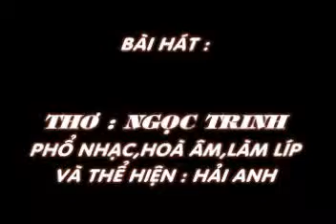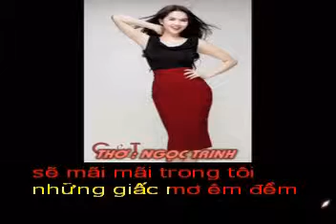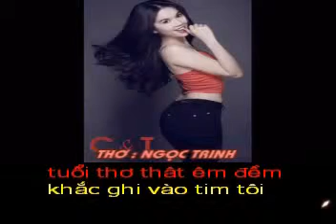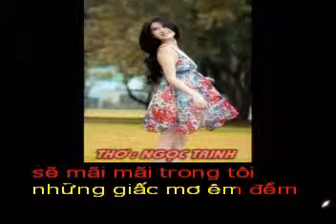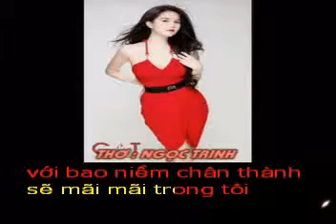CAM ON - Tho NGOC TRINH - pho nhac HAI ANH Karaoke2.avi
CẢM ƠN
Thơ : NGỌC TRINH
Phổ nhạc,hoà âm,làm clíp và thểhiện : HẢI ANH

Cám ơn ngày hôm qua,
tuổi thơ thật êm đềm,
Khắc ghi vào tim tôi,
tháng năm yêu dấu đã xa.

Cám ơn ngày hôm nay,
khát khao và hi vọng.
Đã cho tôi niềm tin,
tôi vững bước đến ngày mai.

Cám ơn và cám ơn.
Vì sống với bao tiếng cười,
mọi người vẫn mãi bên tôi.

Cám ơn niềm hạnh phúc,
Cám ơn niềm đau này,
Những thăng trầm cuộc sống,
Đã cho tôi lớn thêm.

Cám ơn niềm tin ấy,
với bao niềm chân thành,
Sẽ mãi mãi trong tôi,
những giấc mơ êm đềm.

và gặp bài thơ này. Không biết có phải do bạn NGỌC TRINH sáng tác không? Nhưng Haianhyeunhacvietnam thấy nó rất giống với những tâm sự từ cuộc sống của NGỌC TRỊNH muốn nói,đó là một bài thơ hay được viết ra từ trải nghiệm của cuộc sống và từ Tâm người viết lên... những câu từ trong thơ toát lên những nốt nhạc mà Haianhyeunhacvietnam đã cảm nhận và phổ nhạc. Tặng bạn NGỌC TRINH và cả nhà nghe vui.